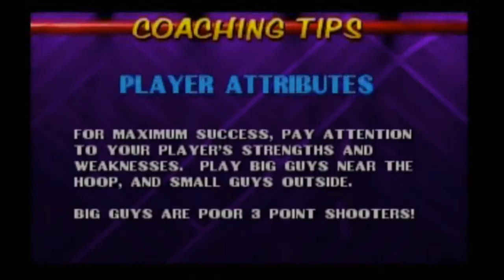This is a Show | Episode 5 | Can't Buy a Bucket! (NBA Hangtime, Part 2)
I also stream on Twitch!